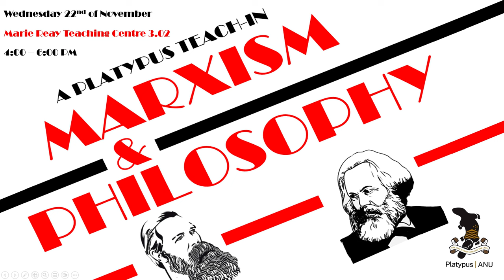"Marxism and Philosophy" (11/22/23 teach-in)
On November 22, 2023, the Platypus Affiliated Society hosted an introductory workshop on "Marxism & Philosophy" to discuss the meaning of Marx's Hegelianism and his relation to the potential of philosophy regarding social transformation.

“Until very recently, neither bourgeois nor Marxist thinkers had much appreciation of the fact that the relation between Marxism and philosophy might pose a very important theoretical and practical problem.” Articulated by Karl Korsch in 1923 regarding the crisis of Marxism in the Second International, the problem of philosophy was and remains one of the most significant concepts surrounding Marxist theory. But what does Marx tell us about society that haunts us still as a spectre of what society could’ve been? By embarking on a discussion of Hegelian and post-Hegelian philosophies, and how Marx understands the relationship between philosophy and social transformability, we aim to understand what Marxism was, and what the regression of Marxism after the Russian Revolution meant for the task of scientific socialism.

Hosted at Marie Reay Teaching Centre, Australian National University, Canberra